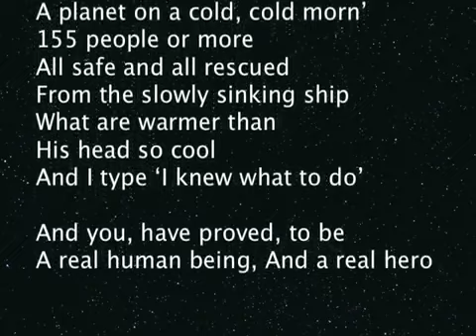52 письма: Мавроди настоящий Человек и реальный герой. Давший людям рабочий инструмент. Систему МММ!